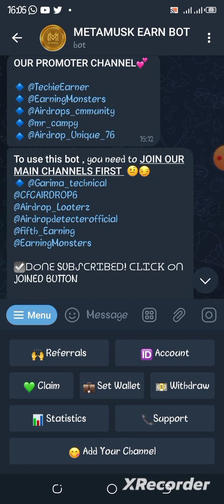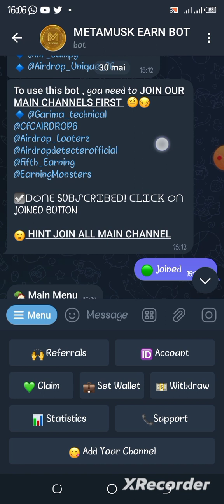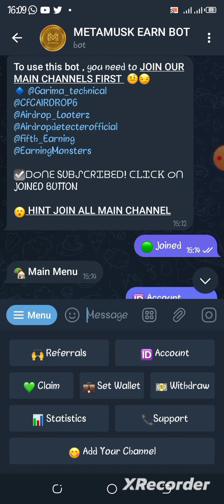METAMUSK AIRDROP R4 OFFRE 100.000.000 des PIÈCES GRATUITEMENT.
Voici comment avoir 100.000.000 $METAMUSK gratuitement sans frais de retrait.

Miner gratuitement le Catsatar en cliquant sur ce lien 👇👇👇

Miner 4 crypto au même moment avec Satoshi btcs.

 Miner aussi le Pi network, bientôt le mainnet ouvert à 314$ la pièce. Voici le lien 👇
and use my username (gentilbasoka) as your invitation code.

Miner Bee 🐝 Network gratuitement.
Voici mon lien d'invitation pour BEE Network. Utilisez le code d'invitation : gentil1990.

Gagner la crypto CIO En minage gratuit sur OPINCUR.
Participez à un nouveau projet unique Opincur. C'est le nouveau CIO de la monnaie numérique. Téléchargez et installez l'application -
pour commencer à gagner CIO. Pour plus d'informations, voir

 Après le téléchargement de l'application utiliser gentil comme code d'invitation.
Miner le Coku un coin révolutionnaire.

and get 100 PeakPok Tokens for free! Make WITHDRAWS whenever you wish to!

Miner le Avive, le ROI de la crypto.

Voici mon code de parrainage pour Star Network.

Join Cheatmoon with the invitation code: Gentil
and get 10 Cheatmoons for free!